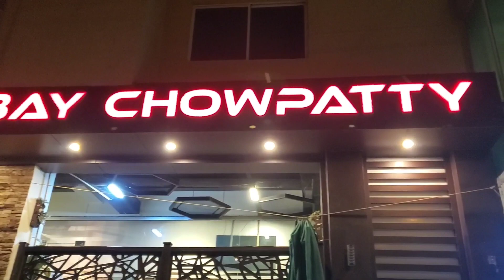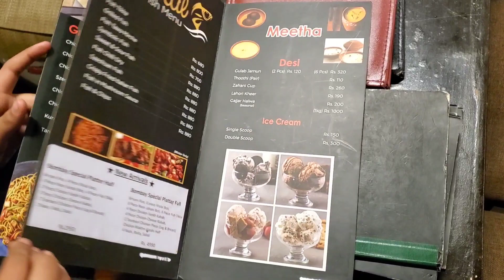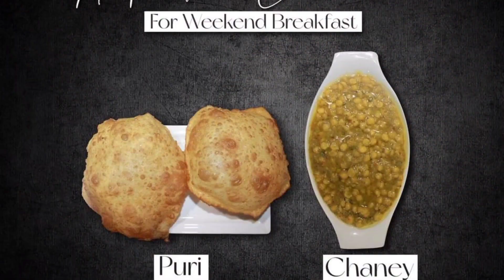Bombay Chowpatty Hayatabad Peshawar| Sehreen Sadiq